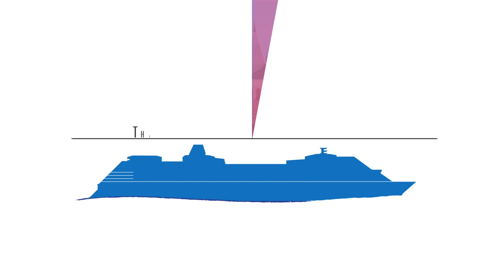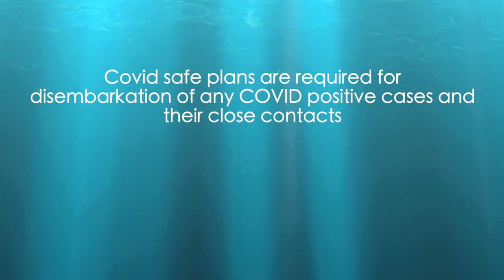NEWS UPDATE: Pacific Explorer home in just days! State cruising protocols announced - let's discuss!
Last weekend, P&O made the announcement that we had all been waiting for - their flagship, Pacific Explorer will be sailing into Sydney Harbour on Easter Monday, April 18th. To mark the occasion, there will be three tug boats providing her with a water cannon salute as they escort the ship to the Overseas Passenger Terminal at Circular Quay.

Pacific Explorer is expected to round Sydney’s heads at approximately 9:30 on Monday morning, from there she’ll make her way into the harbour over the course of the following hour and eventually dock at the terminal at 10:30am. Over the last week or so, Queensland, NSW and Victoria released more information about the protocols that will allow the cruise industry to restart within their states - the following applies to NSW but the premise is much the same for all three states:
All passengers over the age of 12 and crew will need to be fully vaccinated
All passengers and crew will be required to have a negative COVID test before embarkation and will require the wearing of masks at embarkation and disembarkation
Covid safe plans will be developed for all shore excursions
Covid safe plans are required for disembarkation of any COVID positive cases and their close contacts
Cruise operators will provide for a range of enhanced on board public health measures

Typical of any government announcement, it’s a bit light on detail. The biggest question being, what type of COVID test will be required before boarding? An easily accessible and affordable antigen test or a more expensive and more accurate PCR test? P&O have publicly stated that they expect to have their protocols published within the next week, until that happens, it’s really all conjecture.

During ports of call, it’s expected that passengers will be able to undertake private tours or make their own plans without needing to be on a cruise excursion. This is another protocol that I expect will be confirmed in the coming days.

Whilst the mainland states, for the most part, are ready for cruising to begin, the Tasmanian state government has reaffirmed that it has no intention to allow large cruise ships into their ports for the foreseeable future. How that affects any upcoming cruise itineraries remains to be seen, but personally I think a little flexibility has to be built in to all of our expectations when it comes to the cruising restart. I’m sure it won’t all be smooth sailing, but it beats no cruising at all.

In the US, Princess announced the cancellation of all Sapphire Princess voyages scheduled between June 25th and September 17th. The cruise line stated that there have been delays affecting the timeframe for resuming guest operations. Unconfirmed reports have cited crew shortages as the main problem.

Closer to home, CLIA’s Ready, Set, Sail initiative has made waves across the ditch in NZ. In a newsletter update, CLIA MD Joel Katz said that together with the New Zealand Cruise Association, there have been promising discussions with the NZ government and things are looking up for a cruising restart there.

The NSW state government has proposed the removal of shipping restrictions from the Sapphire Coast port of Eden. These include abolishing the annual limit of 60 cruise ship visits per year, removing the 10pm-7am curfew and making enhancements to the docking facility that would allow ships over 325m in length to dock there. The aim of this proposal is to attract the world’s largest ships to the region, taking advantage of Eden’s enviable location and regional offerings. A community consultation period will be followed by authorities considering the proposal by mid 2023.